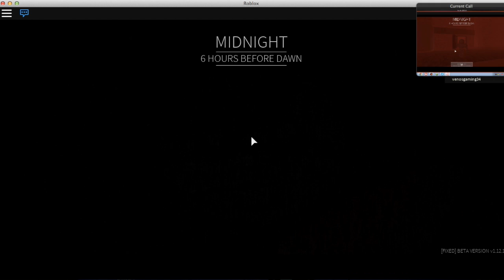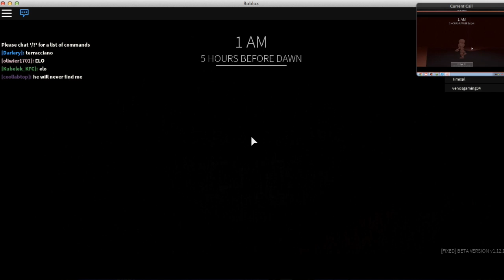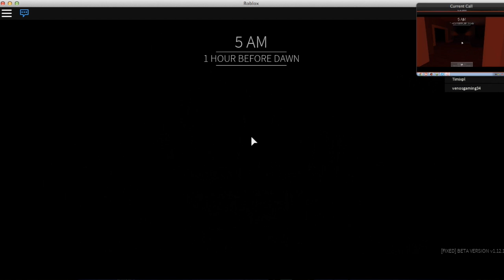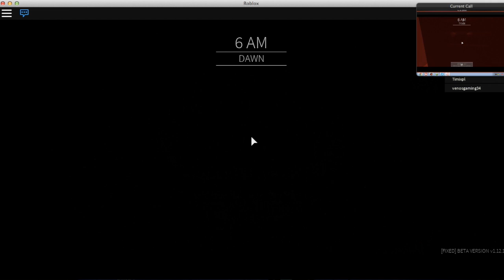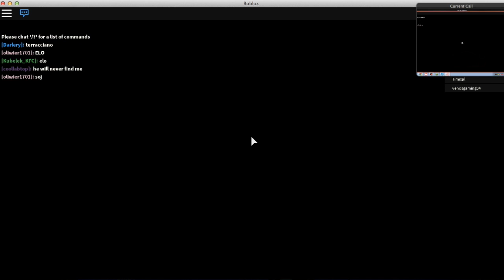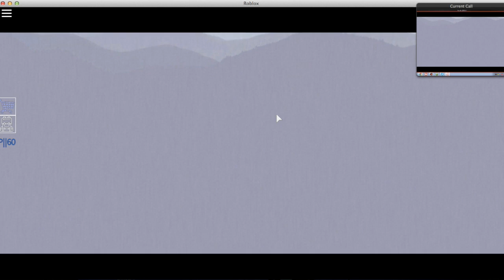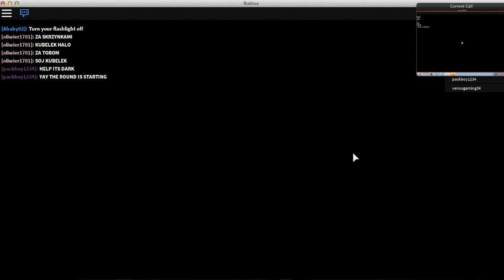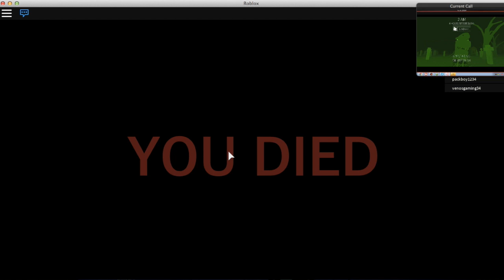Before The Dawn with NadRocker1